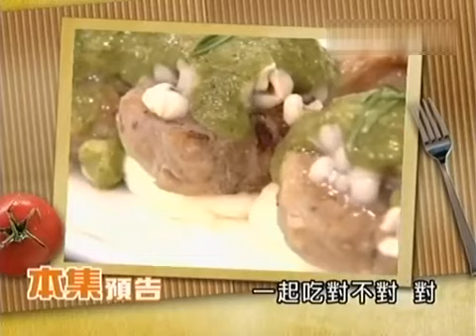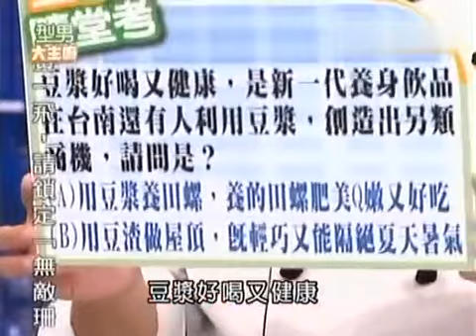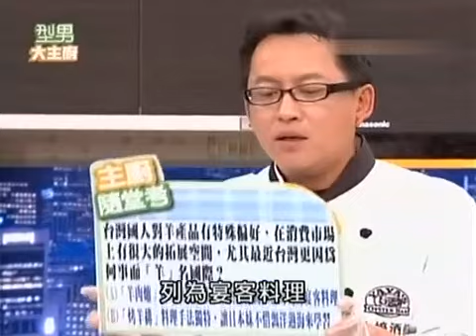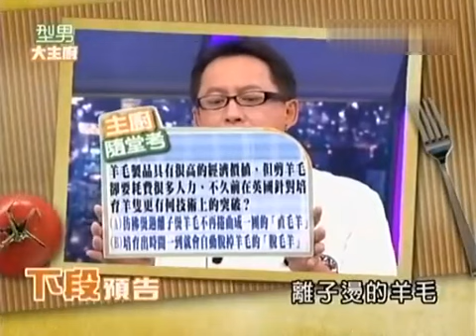型男大主廚 如意吉羊（精華集錦）